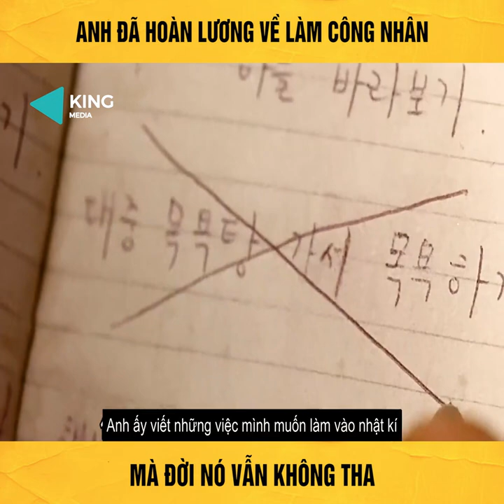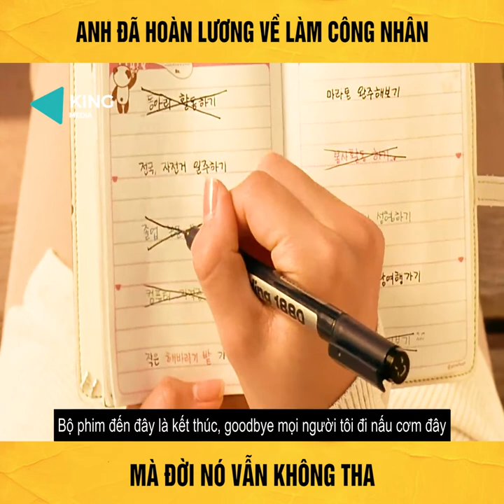Đại ca hoàn lương - Đại CA ra tù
Cây muốn lặng mà gió chẳng ngừng